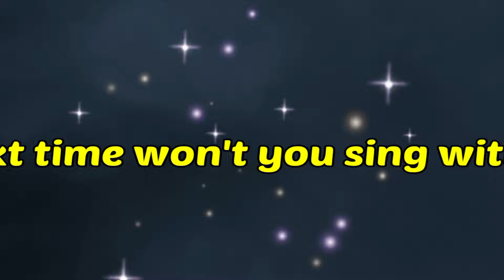ABC 🌍 | Learn Alphabet ⭐ | Nursery Rhymes and Kids Song 💓 | Educational Video ✨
Description:
Welcome to the captivating world of ABC, where mystery and excitement await! Join us on a thrilling journey as we dive deep into the wonders of ABC world - a place filled with surprises at every turn. From hidden treasures to jaw-dropping landscapes, this video will transport you to a realm of endless intrigue and enchantment. Get ready to be spellbound as we uncover the secrets of ABC world together. Don't miss out on this epic adventure - hit play now and unravel the magic that lies within ABC world! ⭐️✨🌎💫 ABC Song in Space" is an enchanting musical journey that takes children through the alphabet while showcasing the wonders of our planet. As the familiar melody of the ABC song plays, the animation opens with a stunning view of Earth revolving gracefully in the vast expanse of space. Each letter of the alphabet appears sequentially, seamlessly integrated into the breathtaking visuals of Earth from different angles and distances. The lush green continents, deep blue oceans, and swirling white clouds provide a mesmerizing backdrop. As the song progresses, children not only learn their ABCs but also gain a sense of awe and appreciation for our beautiful planet and its place in the universe.

Throughout the video, the classic "ABC Song" plays, guiding children through the alphabet in a catchy and rhythmic way. The combination of the neon and balloon alphabets, along with the music, creates a multisensory learning experience that supports visual and auditory learners. The engaging animations and lively colors are designed to hold the attention of young viewers, making it an effective tool for early childhood education.spanish alphabet song, arabic alphabet song, japanese alphabet song, greek alphabet song, french alphabet song, cocomelon alphabet song, english alphabet song, letter factory alphabet song, better alphabet song, korean alphabet song, hindi alphabet song, hebrew alphabet song, new alphabet song, german alphabet song,

abc greek song
abc song
frog song
korean abc
abcd
abc song
abc songs
abcd song
The Apple Song by Hoopla Kids
alphabets for kids
alphabet songs for children download
alphabet songs for kids lyrics
abc song for children lyrics
abc song for childrens on daily motion
abc song for children cocomelon
alphabet song frog
alphabet song leap song
songs with frog in the title
songs with frogs in them
songs about alphabets for preschoolers learning
frog alphabet
frog song
frog frog
frog song frog
Alphabet Song For Childrens Lyrics
Abcd Song
Abc song Lyrics
Alphabet Song For Childrens download
A for Apple Alphabet Song
Alphabet Waterpark Song
Alphabet song for children youtube

alphabet song for children a to z
alphabet song for toddlers
alphabet song for babies
alphabet song with animals
alphabet song for beginners
alphabet song abcd
alphabet song lyrics
alphabet song for kids download
alphabet song colors
alphabet song shapes
abc
abcdefg
abcdefghijklmnopqrstuvwxy
Numbers song
Hindi Aksharmala
Hindi Varnamala
అక్షరమాల
kids videos
kids entertainment

Hi
Friends,
I am teacher by profession want to teach children ABCSONGS, Alphabets song, Nursery rhymes,Songs on eating healthy and short moral stories for kids.Follow this videos and let kids easily learn and remember.These videos are helpful for Babies ,Toddlers,kids and Children.Please SUBSCRIBE the channel to enjoy more videos.Thanking you